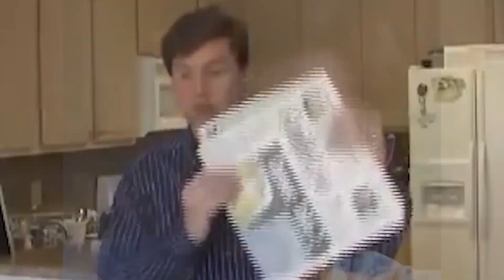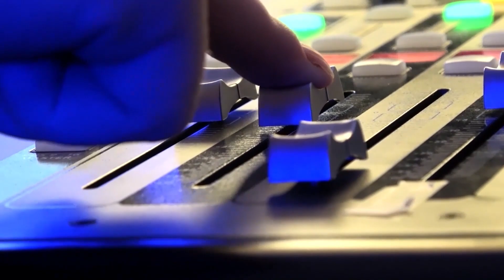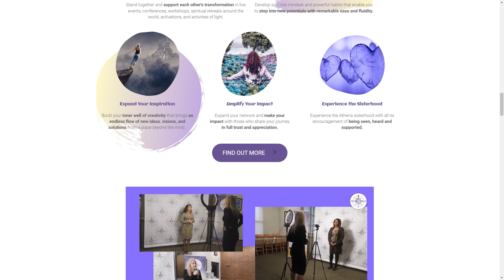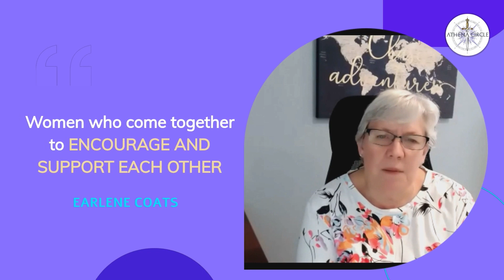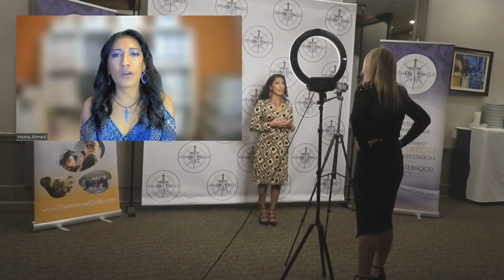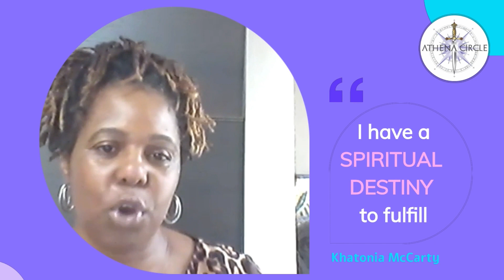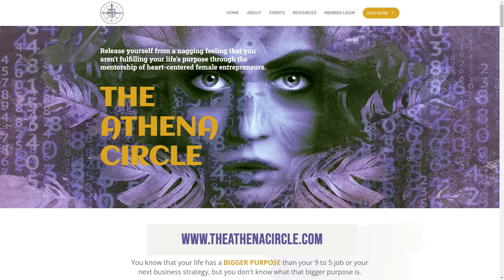Empowering Women Leaders & Entrepreneurs: Dagmar Fleming | The Athena Circle | The Jeff Crilley Show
In the last couple of decades, I've been around a lot of very successful women networking groups, and the secret is to lift as you climb. Somebody who knows a lot about that is today's guest, Dagmar Fleming. She's the founder of The Athena Circle, a vibrant community of visionary women dedicated to empowering you to manifest abundance, amplify your impact, and create a thriving legacy.

With a wealth of expertise as a success coach, mindset expert, motivational speaker, and intuitive healer, Dagmar guides her clients towards accelerated growth, increased income, and the fulfillment of their legacy.

Leveraging her transformative Triple Quantum Reset(tm) modality, Dagmar helps individuals release mental and emotional blocks on three powerful levels simultaneously: the energetic realm (healing emotional wounds), the subconscious realm (transforming limiting beliefs), and the conscious realm (breaking destructive habits). Through her unique quantum activations, you can shed what's been holding you back and activate the boundless potential that resides within your very Soul.

The Athena Circle is a community for women leaders who want to live a life of passion, purpose and prosperity.

This video was filmed at @RealNewsCommunicationsNetwork broadcasting in Dallas.